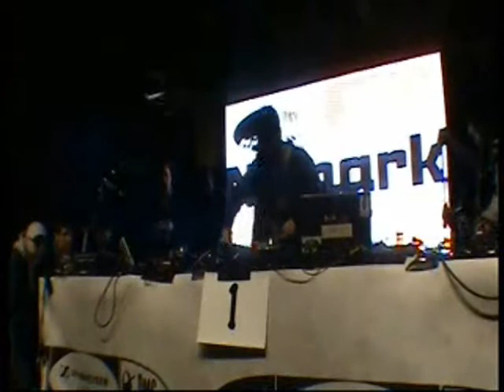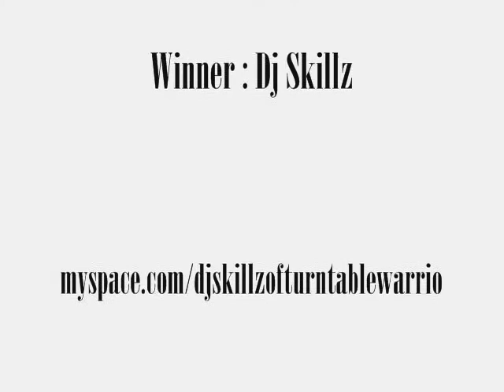Coupe de France DMC 2010 DJ Backshot Vs Dj Skillz quart de finale film by Dj Delta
Quart de Finale Part 1 : Coupe de France DMC / NUMARK 2010 DJ Backshot Vs Dj Skillz film by Dj Delta